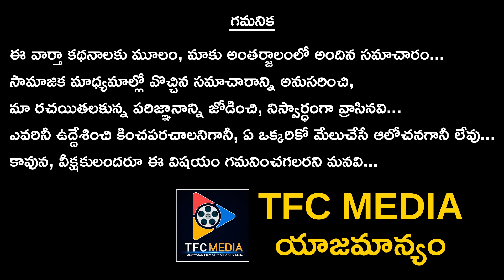యాంకర్ వర్షిణితో హైపర్ ఆది హద్దులు దాటుతున్న రొమాన్స్ || Dhee Champions || Telugu Full Screen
Watch Hyper Aadi Gave Clarity About His Chemistry With Varshikni. Keep following us for more such videos:)

ENTERTAINMENT

MOVIES

NEWS